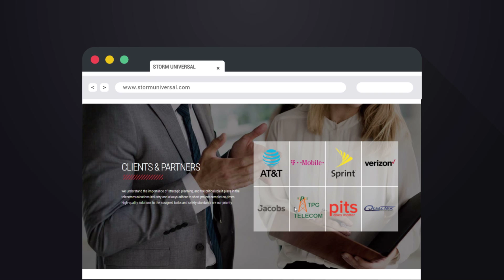ABŞ telekomunikasiya şirkəti üçün veb sayt / Создание сайта для телекоммуникационной компании из США